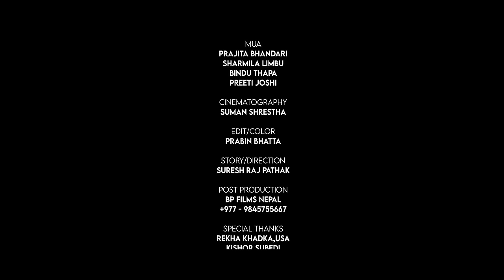Aaudaichhu Ma || Suresh Raj Pathak || FT. Karishma Dhakal, Prashant Khadka & Ramila Neupane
Watch New Modern Song Aaudaichhu Ma by Suresh Raj Pathak penned by Deepak Raj Pathak & Composed by Bipin Acharya only on Suresh Raj Pathak's official YouTube channel.

🎶 Audio Credits:-

♬Song
Aaudaichhu Ma || आउदैछु म

♬ Vocal:-
Suresh Raj Pathak

♬ Lyrics:-
Deepak Raj Pathak

♬ Music | Music Arranger:-
Bipin Acharya

♬ Mixing | Mastering:-
Bipin Acharya

♬ Recording Studio:-
MB Music Recording Studio

♬ Audio | Video:-
Suresh Raj Pathak Production

🎬️ Video Credits:-

🎬 Story | Direction:-
Suresh Raj Pathak

🎬 Cast:-
Prashant Khadka
Karishma Dhakal
Ramila Neupane

🎥 Cinematographer:-
Suman Shrestha

🎬 Edit | Color:-
Prabin Bhatta

Prajita Bhandari
Sharmila Limbu
Bindu Thapa
Preeti Joshi

🎬 Producers:-
Niru Poon
Rishav Sharma

Special Thanks
Rekha Khadka (USA)
Kishor Subedi (UK)
Sujata Subeddi (UK)
Anjana Karki (UK)
Ranju Shrestha (UK)

Unauthorized downloading and uploading on any streaming platform is Strictly Prohibited & will attract punitive measures from Suresh Raj Pathak. Embedding to a website is allowed.